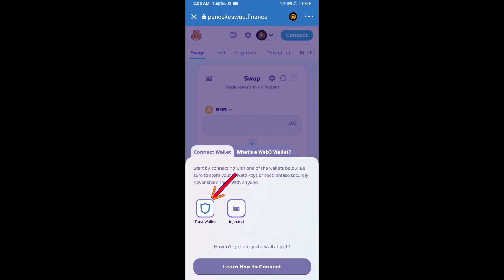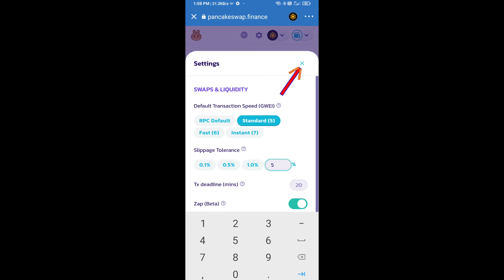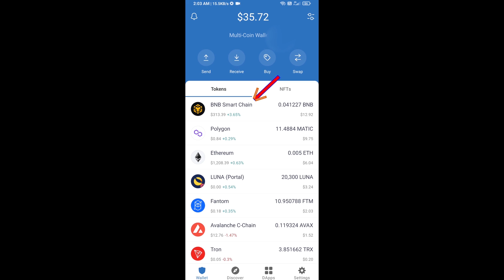How to Sell QATAR 2022 Token (FWC) Using PancakeSwap and Get BNB in the Trust Wallet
In this video, I am going to share with you how to Sell QATAR 2022 Token (FWC) Using PancakeSwap and Get BNB in the Trust Wallet.